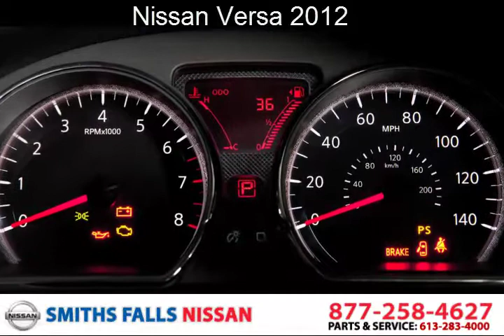Nissan Versa 2012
2012 NISSAN VERSA SEDAN -- THE "BIG SMALL CAR" BRINGS INNOVATION WITHIN REACH
Small on the outside, big on the inside. Smart technology with next-generation efficiency. A low starting M.S.R.P. and low cost of ownership. World's first mass production dual injector system and sub-planetary CVT design. Exceptional combined city/highway fuel economy of 6.1 Litres / 100 km (46.3 miles per gallon). New global "V" (for Versatile) platform. Sophisticated styling, high quality interior.

There are myriad ways the all-new 2012 Nissan Versa Sedan breaks new ground for entry-level compact sedans. And many ways to sum them all up. But perhaps a simple statement is best: Innovation within Reach.

"Compact cars are getting a lot of attention lately due to rising fuel costs and concerns about the environment. Yet many buyers are disappointed in what they find -- vehicles rife with compromise," says Judy Wheeler, Director of Marketing, Nissan Canada , Inc. "This new Versa Sedan, a 'clean sheet' ground-up design, takes small cars in a whole new direction -- proving that you don't have to sacrifice style for affordability, interior roominess for a smaller footprint, or drivability for high fuel efficiency."